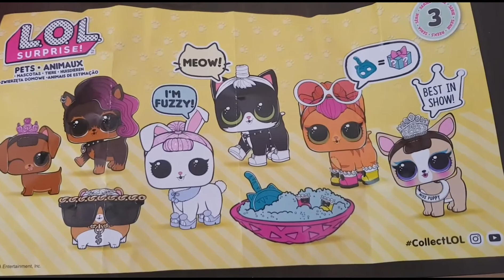Tráiler del canal🎉🎉👏👏